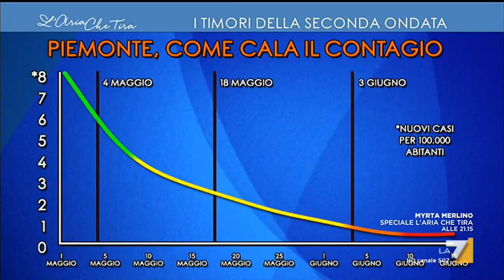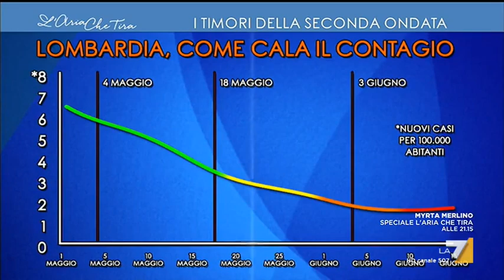Contagio Coronavirus, il matematico Giovanni Sebastiani: "C'è un'Italia a tre velocità e una ...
Giovanni Sebastiani (matematico): "Quel modello matematico è stato sviluppato per lavorare in condizioni di quasi stabilità come il lockdown, al momento possiamo avere dei cambiamenti molto rapidi".